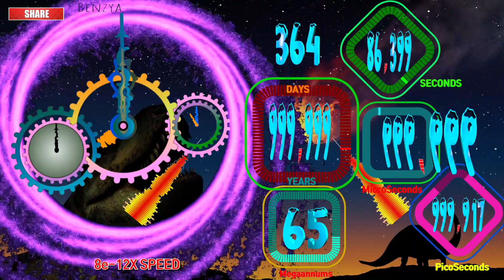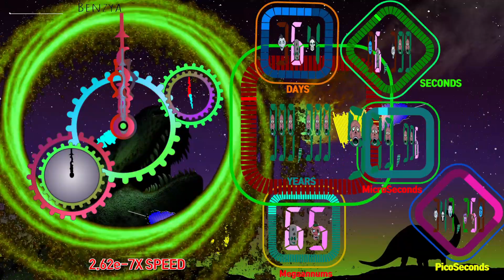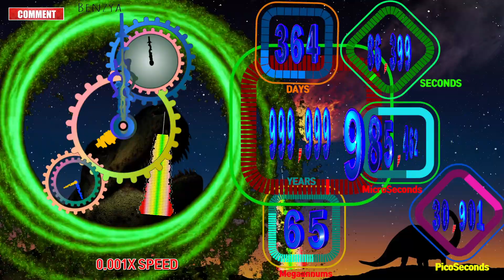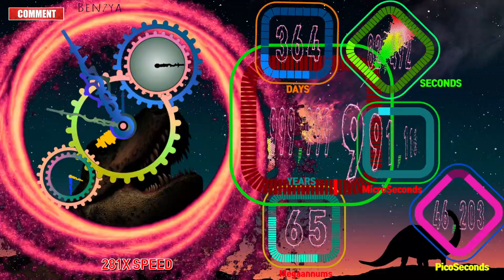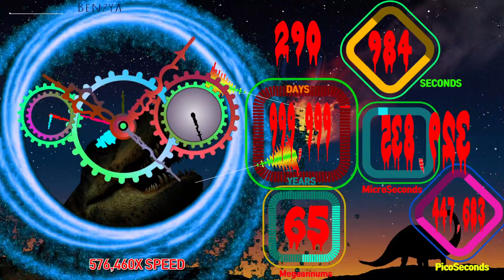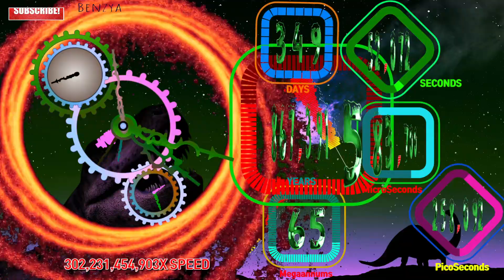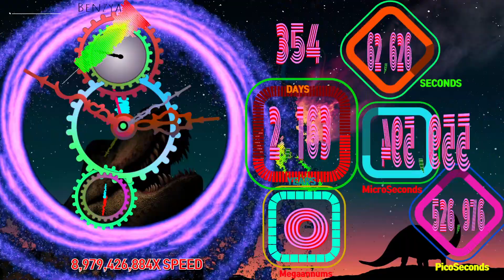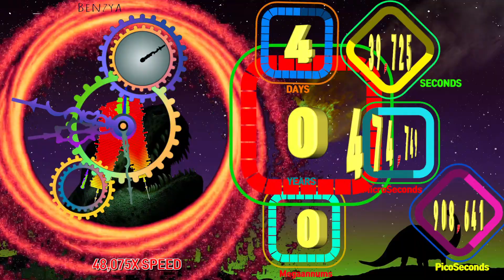Extinction of Dinosaurs 66 megaannums timer countdown alarm🔔 Speed feeling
The Cretaceous period is the last geological period of the Mesozoic, between 145.5 million years ± 4 million years ago, at the end of the Jurassic, and 66 million years ± 300,000 years ago, at the beginning of the Cenozoic Paleocene.
The first hypothesis is that the Earth's temperature gradually decreased at the end of the Cretaceous period, because it was too cold for dinosaurs to survive, and because dinosaurs were too large to escape the cold by going into caves, and because there were no fur or feathers to protect them from the cold. It also affects offspring reproduction, so that reptile offspring born when the temperature is higher or lower than normal are born with only one sex of either sex. that it did However, during the Mesozoic Era, dinosaurs did not become cold enough to become extinct, and the discovery of feathered dinosaurs undermines this argument.
meteorite impact theory
The second hypothesis is that at the end of the Cretaceous, when a large meteorite struck Earth, billions of tons of dust were released into the atmosphere, and the dust and smoke blocked light, preventing light from reaching the earth for months. During this dark period, plant seeds and roots remained intact, but growth stopped, and the decline of plants killed many herbivorous dinosaurs, and the number of carnivorous dinosaurs that preyed on herbivores also declined. In addition, the temperature of the earth was below freezing for 6 to 12 months when the light was blocked, and during this time, small mammals and birds protected from the cold with their fur or feathers and survived by eating plant seeds, fruits, and rotting plants. On the other hand, large dinosaurs were exposed to defenseless exposure and became extinct.  -- Wikipedia --

1day=86,400seconds
1second=1,000,000 Microseconds
1Microsecond=1,000,000 Picoseconds

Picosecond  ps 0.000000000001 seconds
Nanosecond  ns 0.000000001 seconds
Microsecond µs 0.000001 seconds
Millisecond   ms 0.001 seconds

00:00 - Ready
00:04 - Start Timer 1e-12X SPEED🎵[Kisma - Fly Again NCS Release]
00:12 - 2e-12X SPEED
00:20 - 4e-12X SPEED
00:28 - 8e-12X SPEED
00:36 - 1.6e-11X SPEED
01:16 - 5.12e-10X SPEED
01:24 - 1e-9X SPEED
01:32 - 2e-9X SPEED
01:40 - 4e-9X SPEED
01:48 - 8e-9X SPEED
01:56 - 1.6e-8X SPEED
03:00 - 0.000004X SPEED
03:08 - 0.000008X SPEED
03:13 - 🎵[NATSUMI - Take Me Away NCS Release]
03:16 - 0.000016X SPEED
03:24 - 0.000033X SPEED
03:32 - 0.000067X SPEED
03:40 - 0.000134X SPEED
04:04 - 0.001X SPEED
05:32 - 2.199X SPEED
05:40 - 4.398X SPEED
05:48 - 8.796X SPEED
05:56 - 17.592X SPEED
06:04 - 35X SPEED
06:07 - 🎵[Jim Yosef Link NCS Release]
06:12 - 70X SPEED
06:20 - 140X SPEED
06:28 - 281X SPEED
06:36 - 562X SPEED
06:44 - 1,125X SPEED
06:52 - 2,251X SPEED
07:00 - 4,503X SPEED
07:08 - 9,007X SPEED
07:16 - 18,014X SPEED
07:24 - 36,028X SPEED
07:32 - 72,057X SPEED
07:40 - 144,115X SPEED
07:48 - 288,230X SPEED
07:56 - 576,460X SPEED
08:04 - 1,152,921X SPEED
08:12 - 2,305,843X SPEED
08:20 - 4,611,686X SPEED
08:28 - 9,223,372X SPEED
08:36 - 18,446,744X SPEED
08:52 - 73,786,976X SPEED
09:32 - 2,361,183,241X SPEED
09:40 - 4,722,366,482X SPEED
09:48 - 9,444,732,965X SPEED
09:52 - 🎵[Cartoon On  On feat Daniel Levi NCS Release]
09:56 - 18,889,465,931X SPEED
10:04 - 37,778,931,862X SPEED
10:12 - 75,557,863,725X SPEED
10:36 - 604,462,909,807X SPEED
10:44 - 1,208,925,819,614X SPEED
11:24 - 38,685,626,227,668X SPEED
11:32 - 77,371,252,455,336X SPEED
11:34 - 153,480,114,550,236X SPEED
11:36 - 117,505,348,063,266X SPEED
11:40 - 68,893,334,967,716X SPEED
11:50 - 18,123,155,224,925X SPEED
11:52 - 13,892,559,625,708X SPEED
11:54 - 10,623,038,402,015X SPEED
12:04 - 2,798,047,349,042X SPEED
12:06 - 2,142,072,971,197X SPEED
12:08 - 1,640,078,024,267X SPEED
12:57 - 2,309,003,899X SPEED
13:17 - 159,807,017X SPEED
13:19 - 122,339,337X SPEED
13:20 - 🎵[Tobu  Infectious NCS Release]
13:21 - 93,666,215X SPEED
13:23 - 71,700,842X SPEED
13:27 - 42,026,857X SPEED
14:30 - 8,473X SPEED
15:10 - 41X SPEED
15:14 - 24X SPEED
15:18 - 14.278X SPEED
15:19 - 100 Seconds left
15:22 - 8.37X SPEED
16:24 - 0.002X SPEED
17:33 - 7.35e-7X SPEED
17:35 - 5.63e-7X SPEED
17:36 - 🎵[Tom Wilson - Be Myself NCS Release]
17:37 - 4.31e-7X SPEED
17:39 - 3.3e-7X SPEED
17:51 - 6.7e-8X SPEED
17:53 - 5.1e-8X SPEED
17:55 - 3.9e-8X SPEED
18:16 - 2e-9X SPEED
18:20 - 1e-9X SPEED
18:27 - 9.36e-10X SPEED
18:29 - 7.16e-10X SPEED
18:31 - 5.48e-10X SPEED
18:51 - 3.8e-11X SPEED
18:53 - 2.9e-11X SPEED
19:09 - 3e-12X SPEED
19:12 - 2e-12X SPEED
19:16 - 1e-12X SPEED
19:30 - Timer End